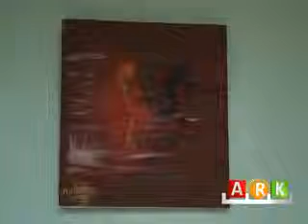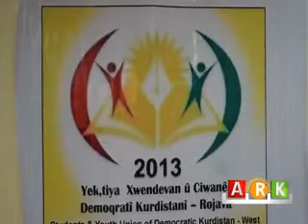قامشلو - افتتاح معرض في مكتب البارتي تحت رعاية اتحاد الطلبة والشباب الكوردستاني- روزافا ...